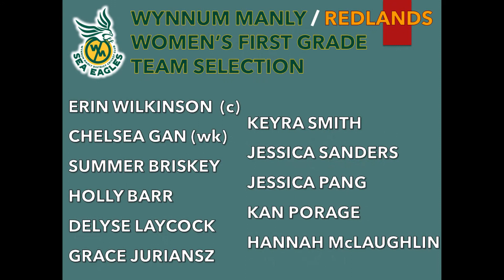Selections Women's First Grade Round 18 vs Wests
Welcome to Sea Eagles TV.